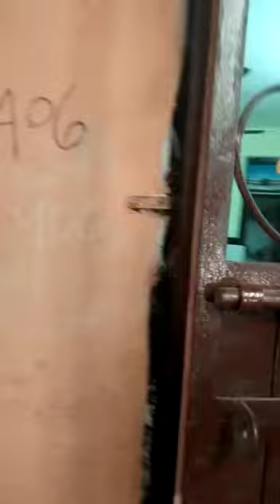1 BHK sel mein 4 floor no lift Asadullah school kausa Mumbra17 lakh negotiable 8104649292